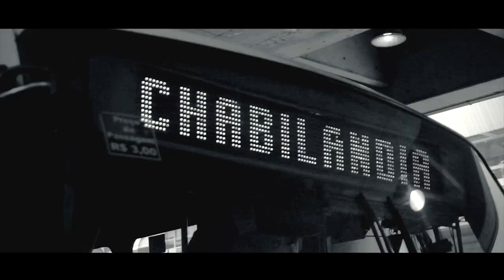Replace - Rock de Quebrada (CLIPE OFICIAL)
Movie 3 Filmes

Direção e Fotografia: Mess Santos
Assistente de  Direção: Bruno Paraguay
Equipe de Produção: Davidson Mainart, Natalia Mecatti, Lan Santos, Rafael Marques
Edição e Finalização: Mess Santos

Banda: Replace
Ano: 2013
Gravado em: Dom Studios
Produzido por: Thiago Larenttes

Replace é:
Beto Ferrari - Vocal
Deivid Willian - Guitarra
Juliana Vieira- Guitarra
Juan Lacerda - Baixo
Gabriel Silva - Bateria